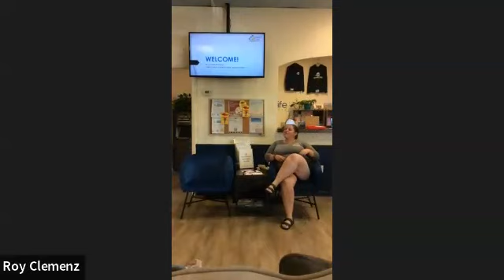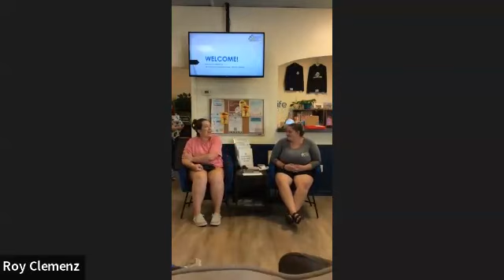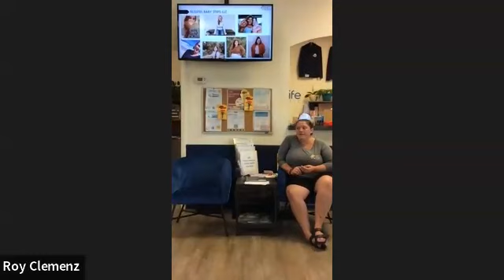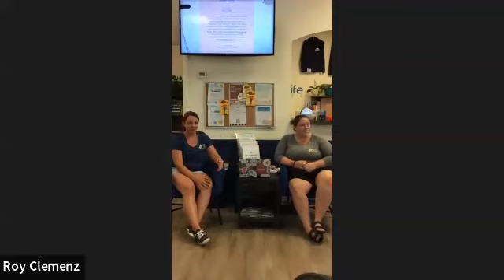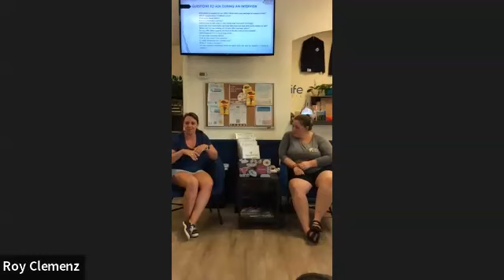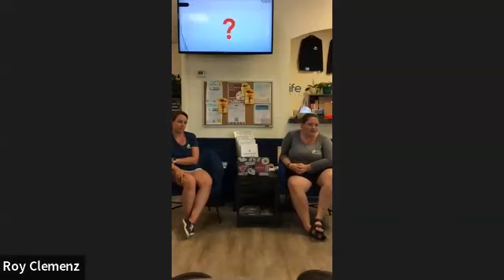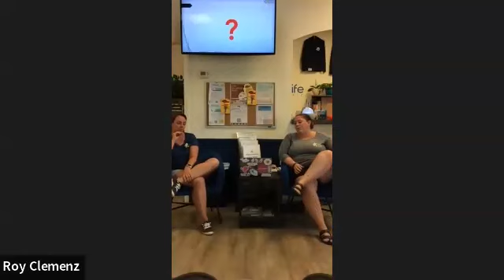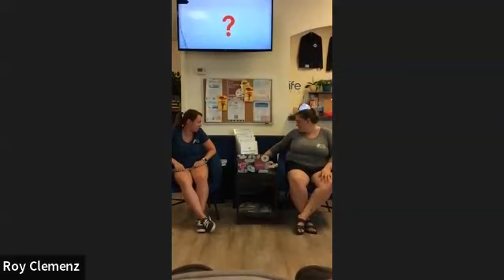Wave of Life Chiropractic : Build Your Birth Team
Hear Wave of Life Chiropractic's patient share their experience with this doula and share their expertise. #757 chiropractic virginiabeach prenatal pregnancy #childbirth